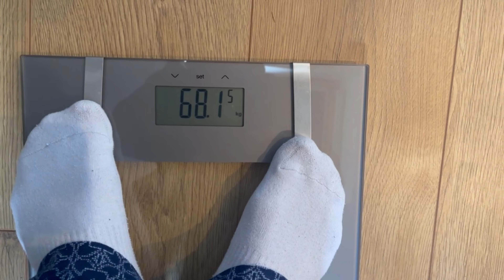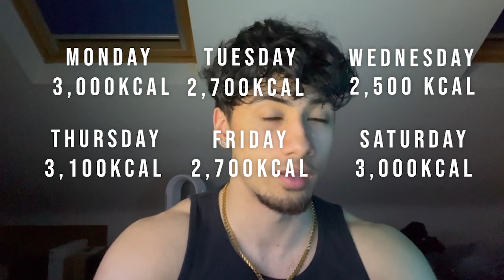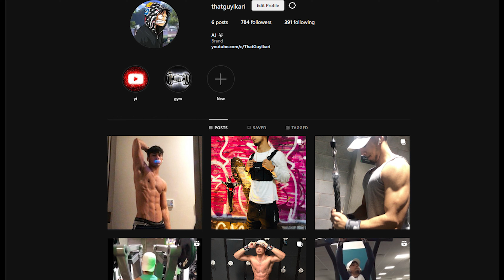Why You NEED To Be Consistent With Diet - bulking journey ep4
The bulking journey from skinny to muscular continues. Another natural transformation coming soon!! Full push day workout with chest, shoulder and triceps exercises that I do with better intensity now I have been back training for a while again. Also be consistent with your diet, you are probably not bulking as much as you think you are.

Rip Toned Wrist Wraps Professional Grade
Beast Gear Weight Lifting Straps
AQF Leather Weight Lifting Belt
Teknifit 3 Pull Up Resistance Bands
All Black Everything Pre Workout

Timestamps:

00:00 - Intro
00:58 - Push Day
03:41 - Why Consistency is Key